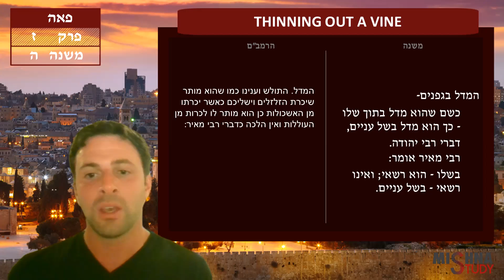Peah 7:5 "Pruning a Vine" | Jesse Salem | Mishna Study